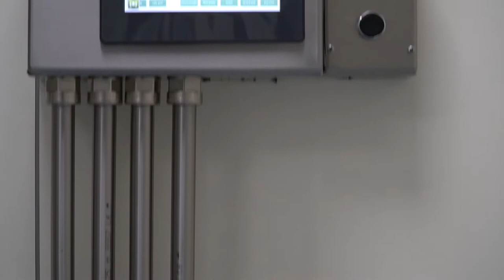Reactor for injectable solutions made by Pharma Hub.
The Pharma Hub engineering focuses its work on quality, starting from design phase to installation phase, in order to offer equipment and process plants perfectly integrated in the areas they are intended to operate and to meet highest pharmaceutical standards requirements.